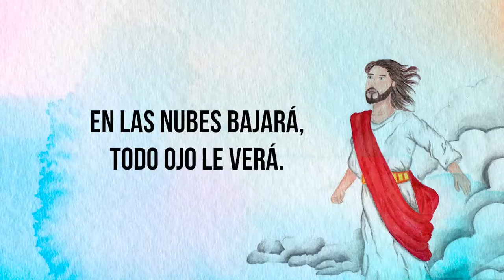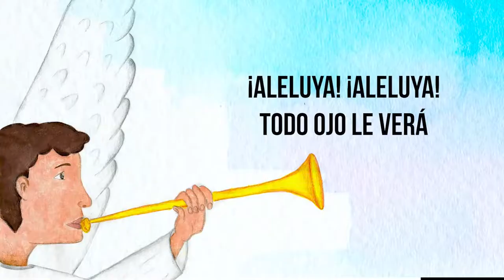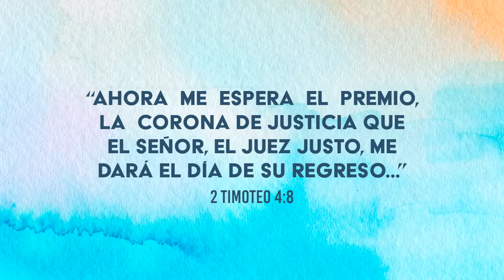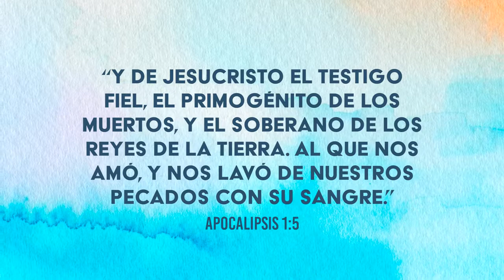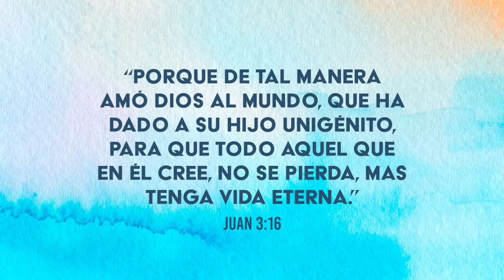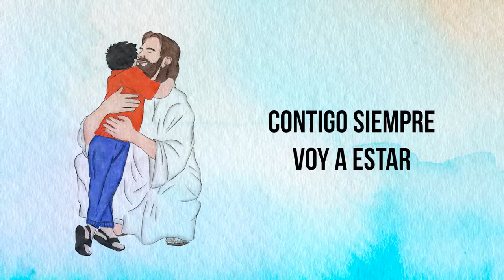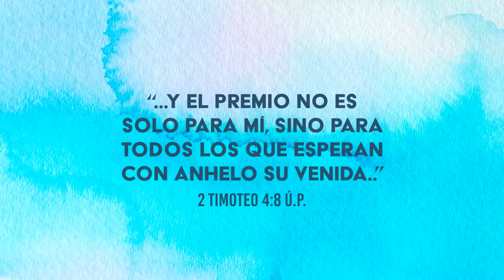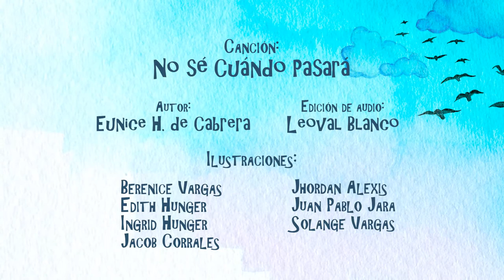Un viaje espacial con regalos al llegar (6/7)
¿Alguna vez te pusiste una corona de juguete?  Pero, ¿te imaginas si te pusieran una corona de verdad? ¿Y más aún de oro? ¿Con piedras preciosas y que brillan mucho? Pues, te diré que ¡Sí es posible! Jesús tiene una corona preparada para ti, para mí y para todos los que se preparan para el gran viaje al cielo. Hoy, hablaremos de esto: ¡De coronas! ¿Cuándo las recibiremos? ¿Por qué las recibiremos? ¿Para qué las recibiremos?